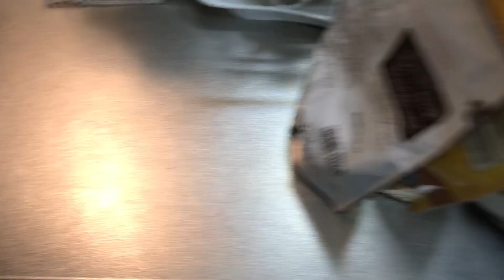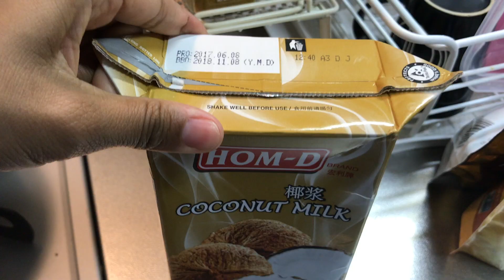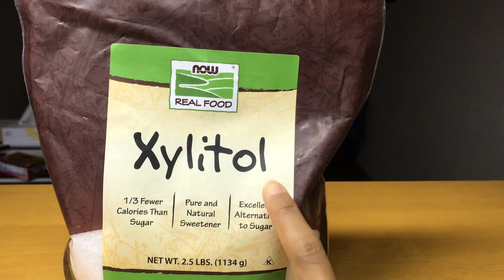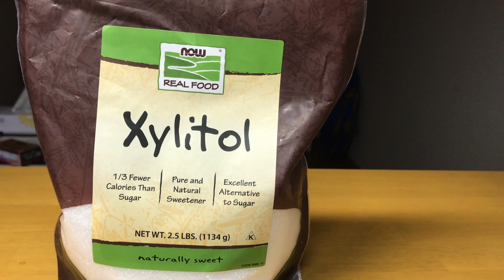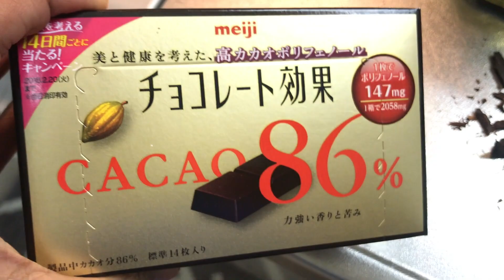MCCTD Ep.19|FIZ PEIXE FRITO E BRIGADEIRO SAUDÁVEL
@mi_shirai instagram
Edição com Programa: iMovie '11
Câmera usada: SONY Action HDR-AZI